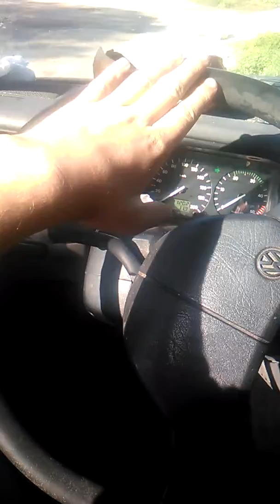Produce it in cork